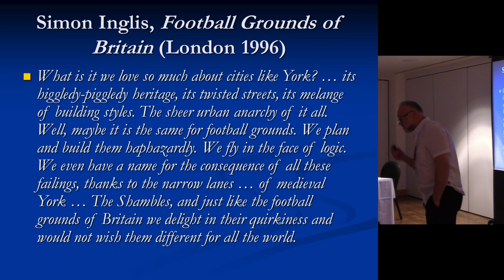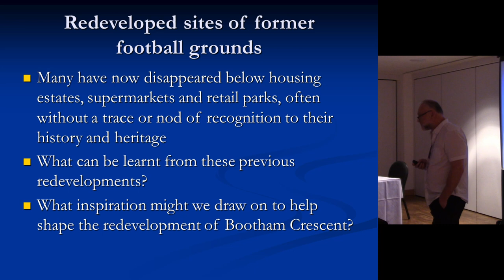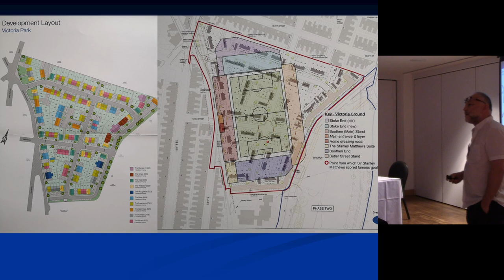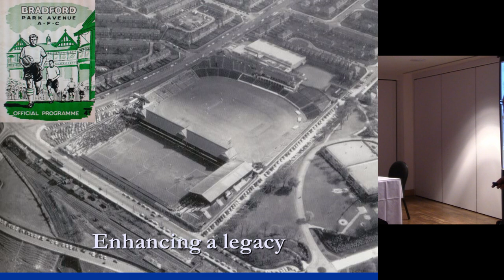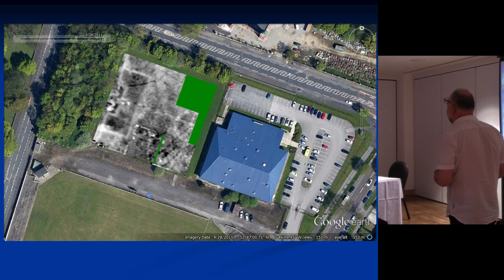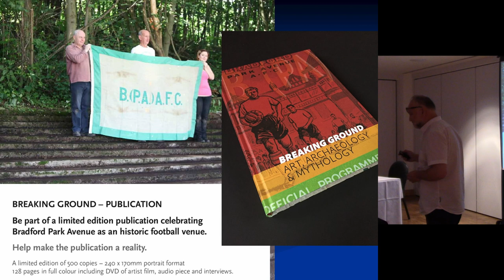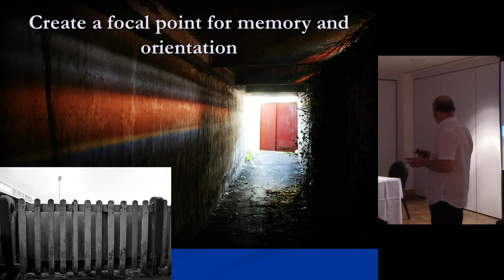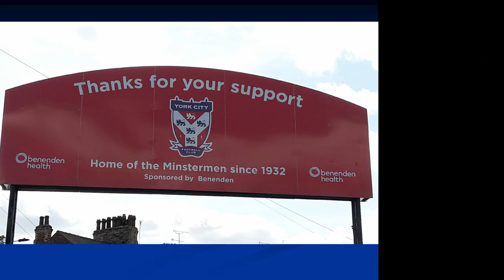Bootham Crescent: Sharing Memories, Shaping Place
Place-shaping and the enhancement of public benefit are key corporate aims for Historic England. Examples are needed to show how these aims can be addressed by the heritage sector and how they might then feed into ways in which we can shape our environment to give it greater meaning and resilience.

Bootham Crescent has been home to York City FC since 1932. The Club has announced its move to the new Community Stadium at Monk’s Cross on the outskirts of York. The present season ending in April 2019 will therefore be the last at Bootham Crescent. The ground will be redeveloped for housing.

The last 25 years have witnessed a concentrated and comprehensive period of demolition, redevelopment and relocation of football grounds. Many have now disappeared below housing estates, supermarkets and retail parks, without a trace or nod of recognition to their history and heritage.

Yet research has shown that football grounds are keenly valued as cherished places and repositories of memory, conveying intense senses of identity and belonging with the power to stir hearts and minds and evoke strong and enduring social responses. This is especially true when grounds are relocated and the fan base is dislocated.

Interrogating the relationship between place and memory, between tangible and intangible heritage, is always very difficult but for football in particular it is a very important challenge, and one that remains under-researched. Bootham Crescent offers an opportunity to meet this challenge, to test imaginative ways of involving people for whom the ground holds great meaning, and to explore why they value the site and how it should be memorialised.

Jason Wood (Heritage Consultancy Services)